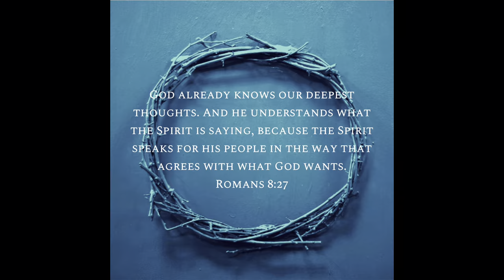SURPRISING MY GIRLFRIEND WITH A GIANT TEDDY |EMOTIONAL🥺😍🧸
HEY BESTIES